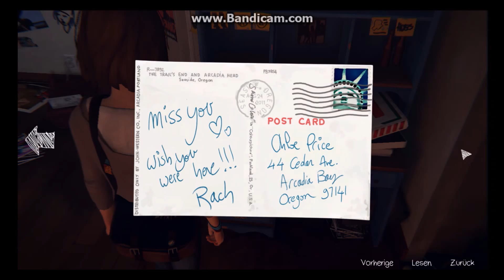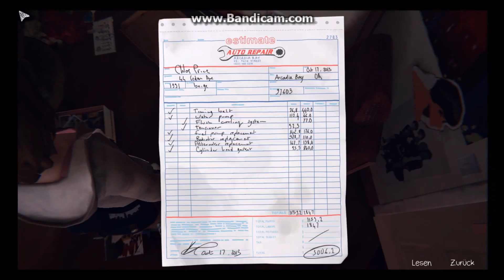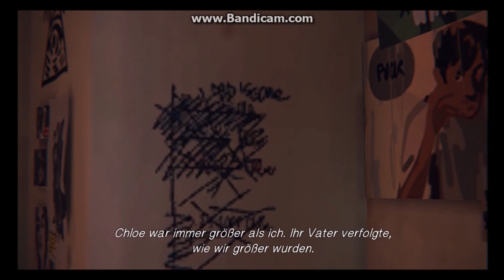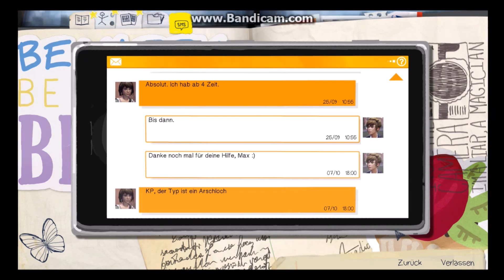Life is strange #4 |Meet an old friend!